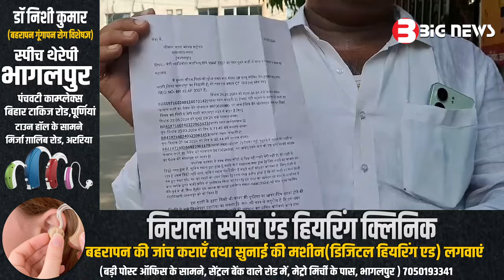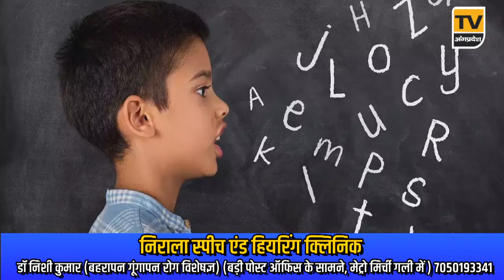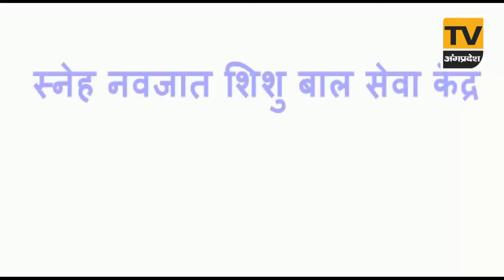Bhagalpur News Today - 15 जून 2024| Den News Bhagalpur